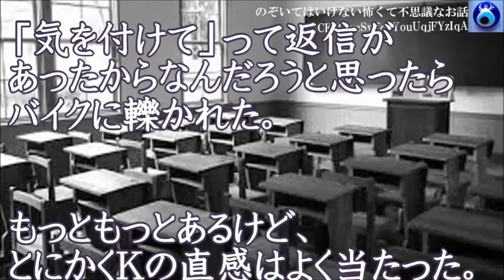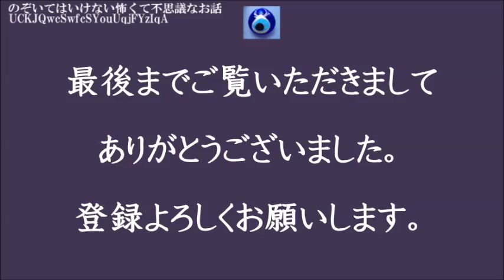【Kの直感】友人Kの直感は怖いくらいによく当たった 同窓会でぽつりと「君は死んでそう」って・・当たらないよう祈っている★のぞいてはいけない怖くて不思議なお話★